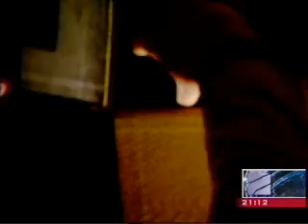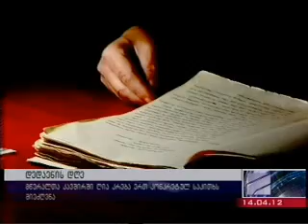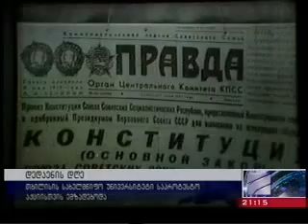14.04.2012, Rustavi2 National Archives of Georgia, ეროვნული არქივი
1978 წლის 14 აპრილის მოვლენები, რომელმაც ქართველი ხალხი მშობლიური ენის დაკარგვას გადაარჩინა. ეროვნულ არქივში დაცულია მწერალთა კავშირისა და მაშინდელი საკანონმდებლო ორგანოს მასალები, როგორ იხილებოდა ეს საკითხი სახელმწიფო თუ კერძო სტრუქტურებში.